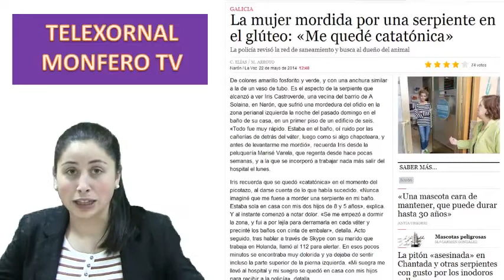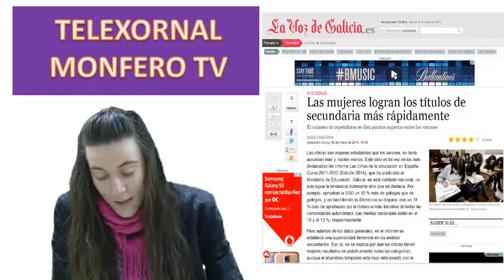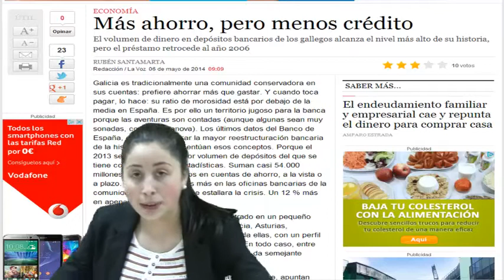TELEXORNAL TV MONFERO